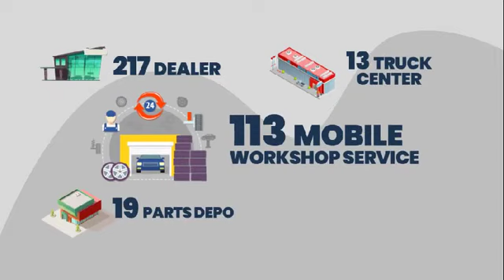NEW‼️ CANTER EURO 4 launching Spesifikasi Terbaru